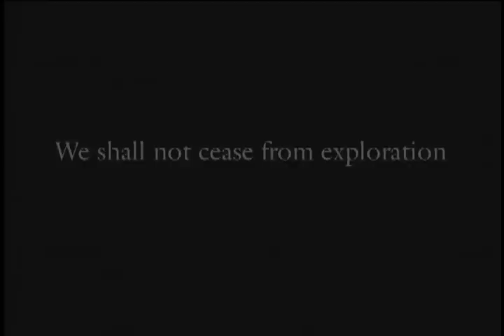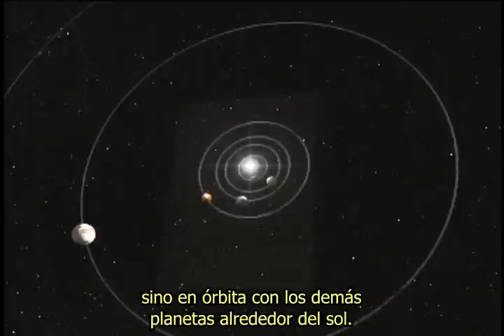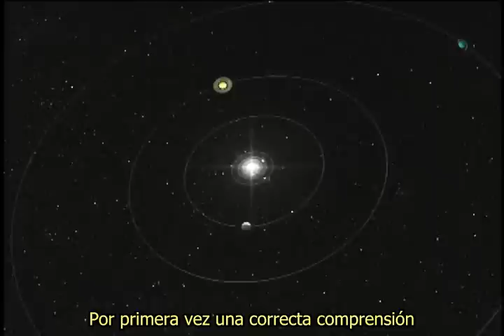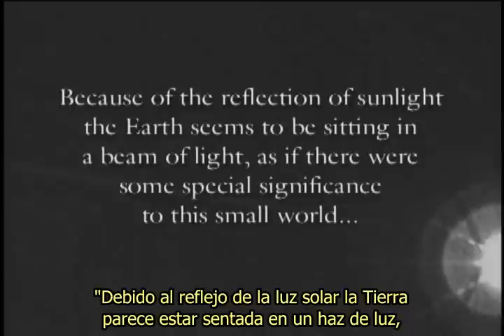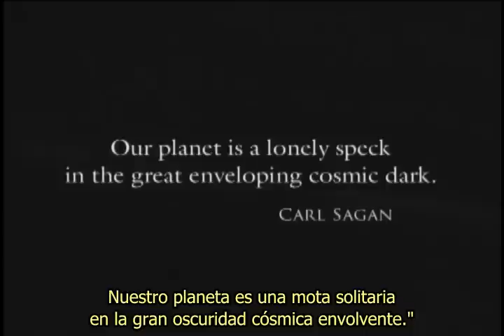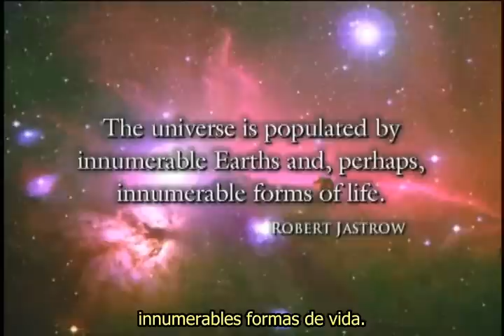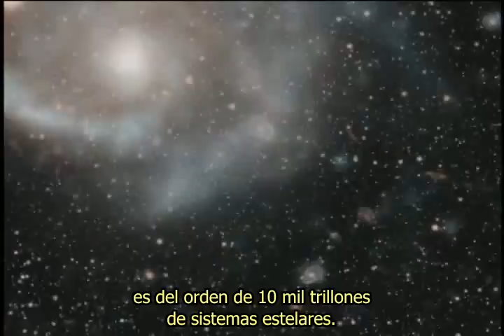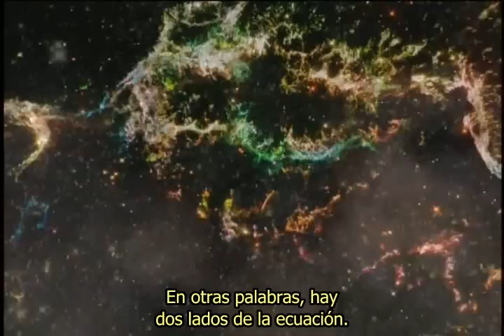El Planeta Privilegiado 1/4 Astrobiología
Las condiciones que permiten la vida inteligente en la Tierra también la hacen extrañamente adecuada para observar y analizar el universo.
El hecho de que nuestra atmósfera es transparente: que la Luna tiene un tamaño preciso y la distancia justa de la Tierra, y que su gravedad estabiliza la rotación de la Tierra, nuestra posición en nuestra galaxia, nuestro sol tiene una masa y composición exacta: todos estos factores (y muchos más), no sólo son necesarios para la habitabilidad de la Tierra, sino que también han sido sorprendentemente importantes para que los científicos puedan medir y hacer descubrimientos sobre el universo.